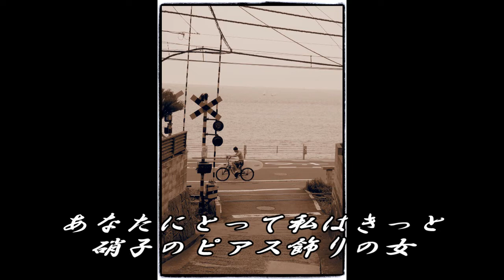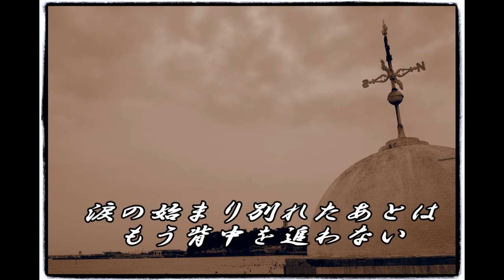★ 硝子のピアス チャン・ウンスク mrtyuchu Ｎｏ13 / photo by Hironaka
リクエストでお急ぎUP。　 いつもながらのせっかちUP　聴きなおせば　治らぬ　変調！　まあいっか！　プロじゃなしのご愛嬌(・・;)　　　今回から　写真たくさん持ってる　弘中ちゃんにも応援いただいて　歌は当分望み薄だけど　素敵な写真はUP　できそう。　　HIRORIN様　HIRONAKA様の御両人様　今後とも写真よろしく☝( ◠‿◠ )☝